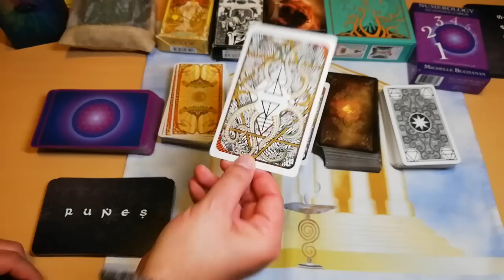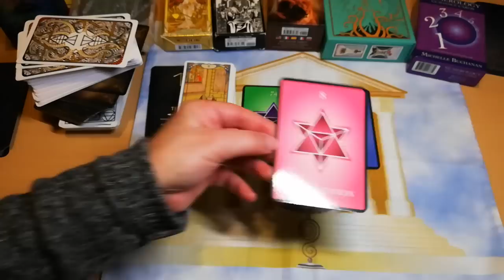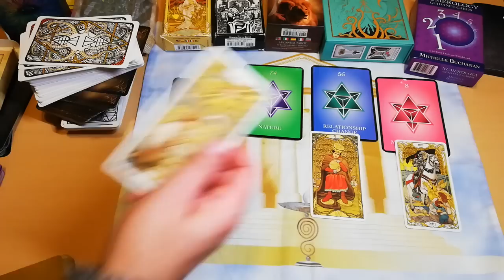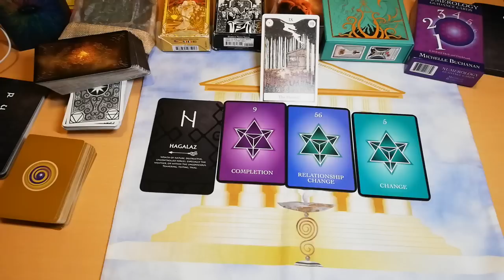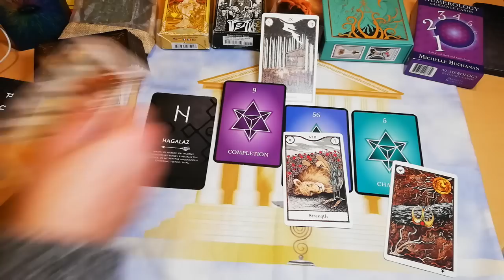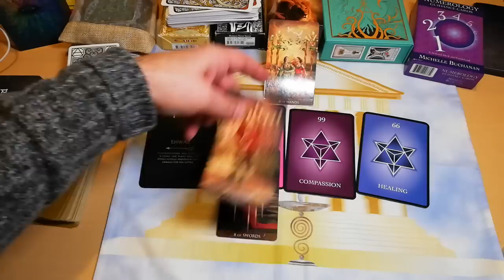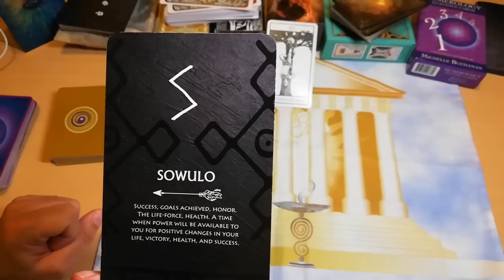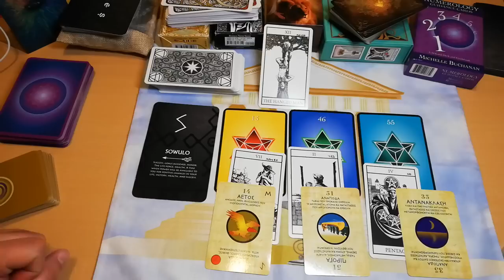Η ΖΩΗ 🌀ΠΟΥ ΤΟΣΑ ΠΟΛΛΑ ΣΟΥ ΧΡΩΣΤΑ🔆ΘΑ ΣΤΑ ΦΕΡΕΙ ΑΥΤΑ ΠΟΥ ΘΕΣ❓ΑΚΑΣ tarot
Η ΖΩΗ ΠΟΥ ΤΟΣΑ ΠΟΛΛΑ ΣΟΥ ΧΡΩΣΤΑ🌀
ΤΙ ΣΟΥ ΧΡΩΣΤΑ Η ΖΩΗ ΚΑΙ ΘΑ ΣΤΟ ΦΕΡΕΙ | Διάλεξε Μια Κάρτα Ταρώ | Pick A Card Tarot Reading
ΤΟΝ ΗΛΙΟ ΠΟΥ ΚΡΥΨΑΝΕ ΜΠΟΡΕΙΣ ΝΑ ΤΟΝ ΒΡΕΙΣ
Πού θα πάει πού θα πάει πού θα βγει-Θα γυρίσεις και για μας παλιοζωή

▬ Social Media ▬▬▬▬▬▬▬▬▬▬▬▬▬▬▬
Για Δωρεά και υποστήριξη

00:00:00 ΣΗΜΑΝΤΙΚΕΣ ΠΛΗΡΟΦΟΡΙΕΣ
00:04:59 ΠΑΚΕΤΟ 1
00:20:23 ΠΑΚΕΤΟ 2
00:36:02 ΠΑΚΕΤΟ 3
00:49:30 ΠΑΚΕΤΟ 4